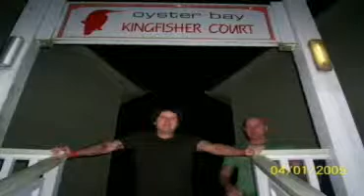HOLIDAY ROAD 2 sids stag do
sids tag do at butlins